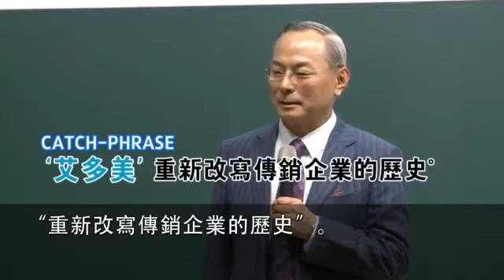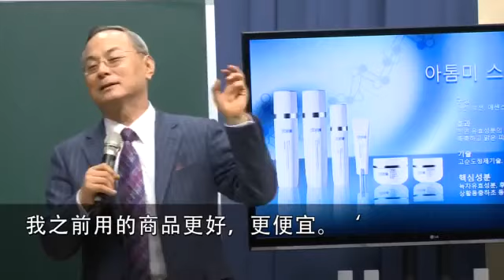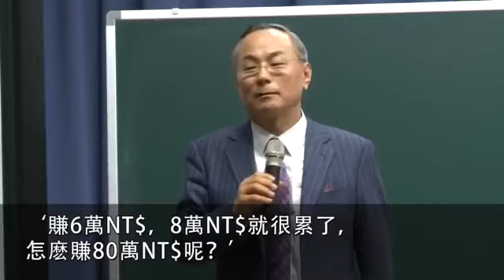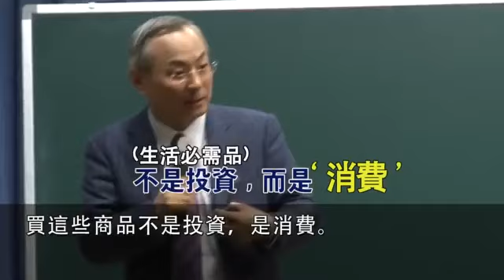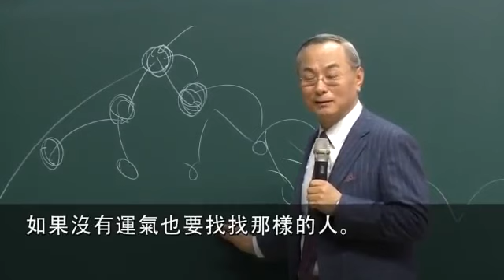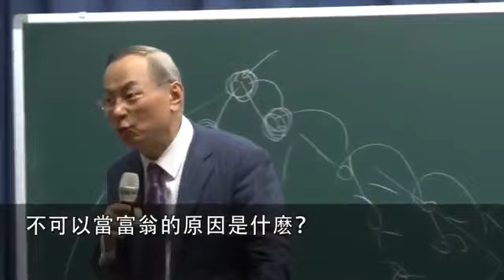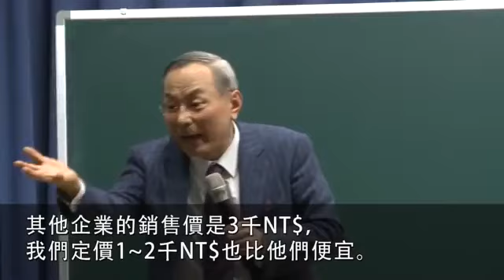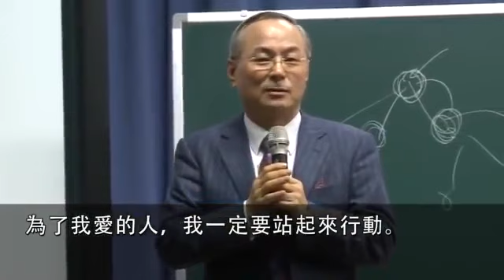艾多美改變傳銷的負面歷史~朴韓吉董事長